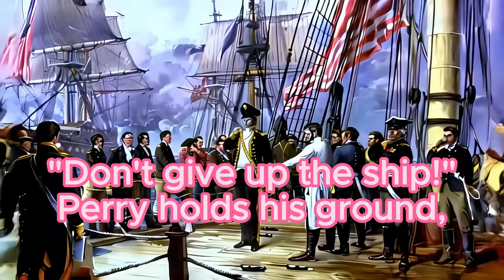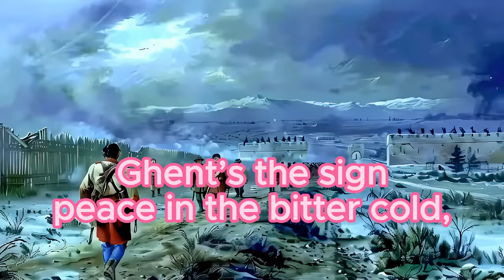War of 1812 | AI Heavy Metal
Experience the War of 1812 in a whole new way with AI Heavy Metal music. Rock out to this unique blend of history and heavy metal!
Don't Miss Out: AI Heavy Metal
Hit play and dive into the fiery chaos of the War of 1812 like never before! AI Heavy Metal

Extended Remix of Battle of 1812.  Added a nice Breakdown and cleaned up the sound a bit.